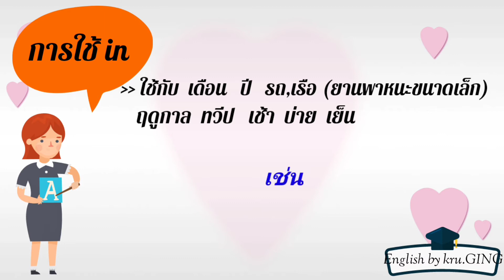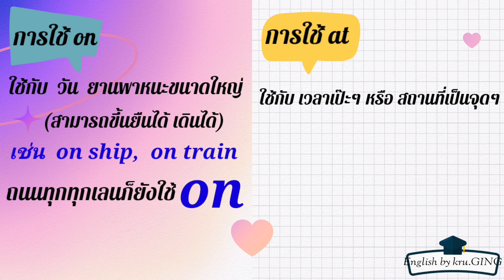Prepositions (in, on, at) ใช้ต่างกันยังไง? l มาเรียนภาษาอังกฤษกันเถอะ